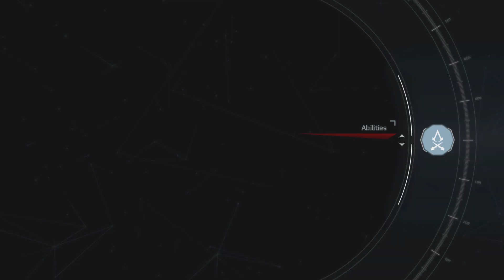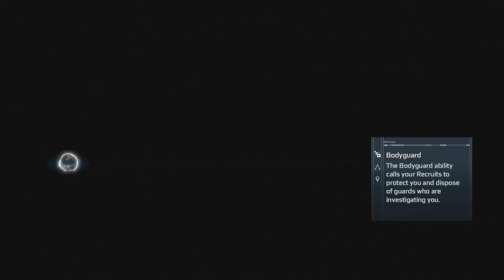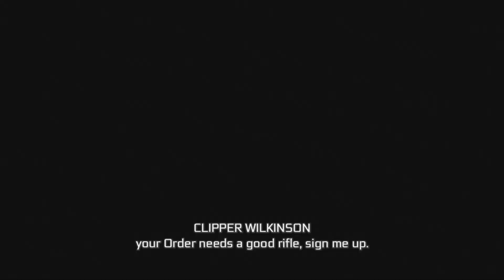Assassin's Creed III Part 13